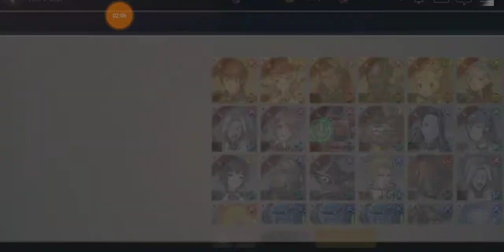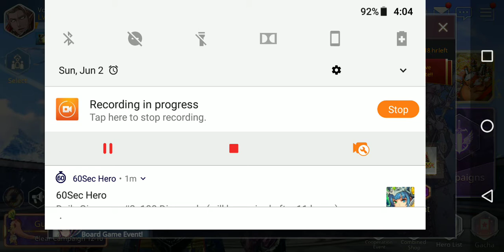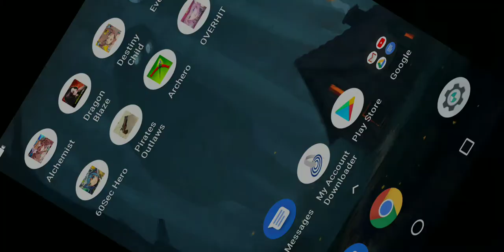Overhit - 4th Day Progress